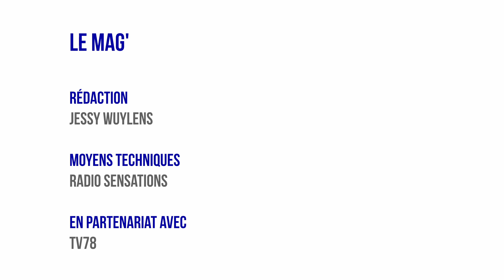Mag Yvelines - Education, établissements scolaires et logement : les décisions du départements.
Invités :
Pierre BEDIER, président du conseil départemental des Yvelines
Cécile DUMOULIN, vice-présidente déléguée aux collèges et au numérique
Alexandra ROSETTI, conseillère départementale déléguée aux logements